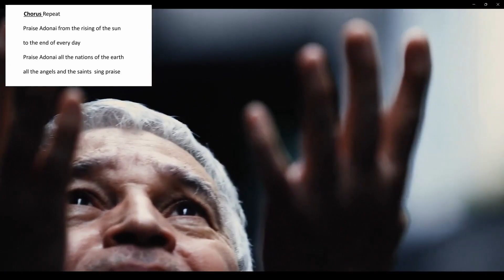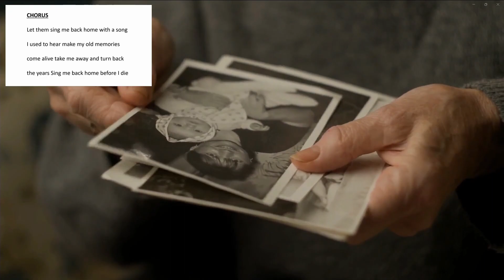Anchored in Hope | Friday Worship 2/23/24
Welcome to our service! Do you ever feel like you're lost in the tall weeds? Come and join Bro. Lowrie and the worship team this week as we talk about that together.